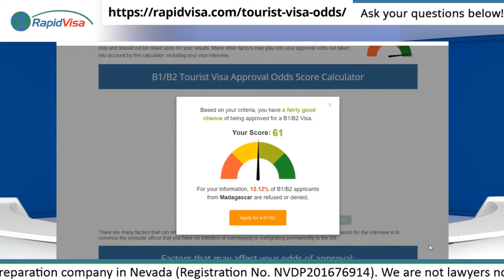What Are My Odds of Being Approved for a B1/B2 Tourist Visa?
This footage is an excerpt from our Facebook Live stream on October 31, 2017. to participate in a future stream.